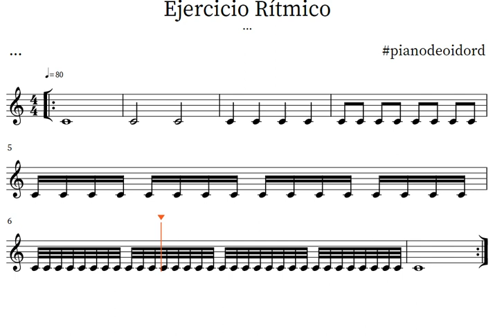Aprende este ejercicio rítmico, serás campeón | piano música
►¿Quieres aprender piano?  Prueba este efectivo método.

En la escritura musical existen varios símbolos que permiten a los compositores y arreglistas plasmar sus sentimientos, lo que desean transmitir a una audiencia. Para ello utilizan todos los símbolos que estás acostumbrado a ver el el pentagrama. Aquí en el canal hemos grabado videos que tienen lo básico de la lectura musical y el ritmo. En este video te dejo un ejercicio rítmico básico para iniciarte en la lectura de ritmos musicales. Dime qué tal te pareció, en los comentarios.